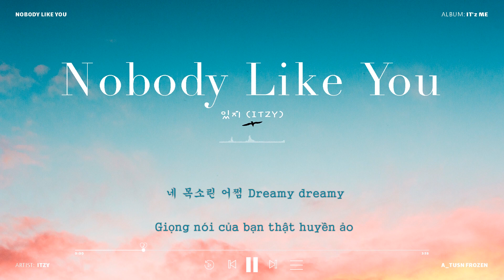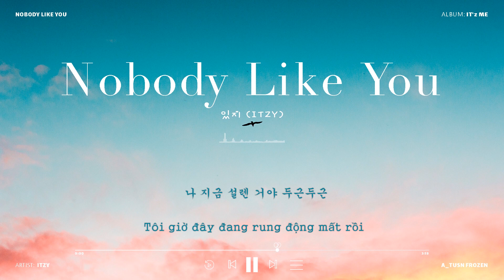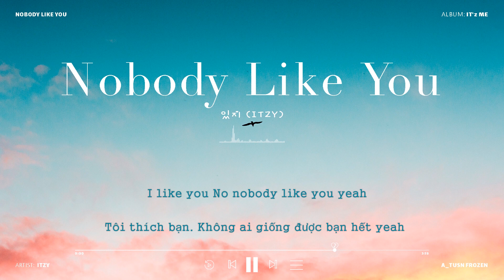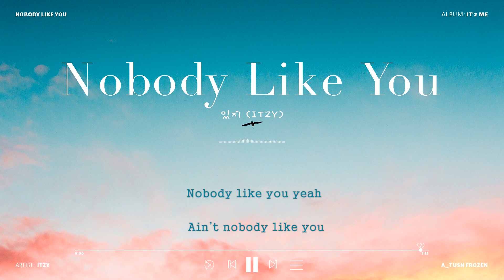【VIETSUB】ITZY - Nobody Like You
ITZY - Nobody Like You [Lyrics + Vietsub]

itzy nobody like you
itzy nobody like you vietsub
nobody itzy like you vietsub

Song: Nobody Like You
Artist: ITZY
Album: ITzME